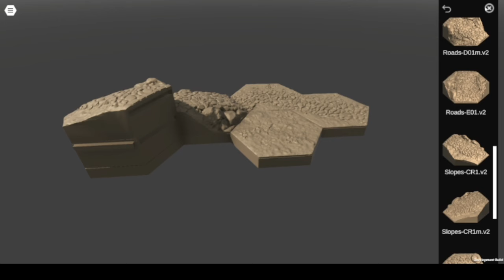Hexhog Habitats Digital Mapmaking & Planning Tool Demo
Walk through a demonstration of the Hexhog Habitats digital planning tool. This tool is available to Hexhog Heroics Tribes backers to help get the most out of your Hexhog terrain collection.

Easily add height, rotate pieces, and preview the entire Hexhog Tabletops terrain catalog, then export your list of pieces to print.  This tool makes printing your next RPG encounter or wargaming table much easier!

Visit our Tribes page in MyMiniFactory store for information on the latest Hexhog releases, and how you can download the tool.